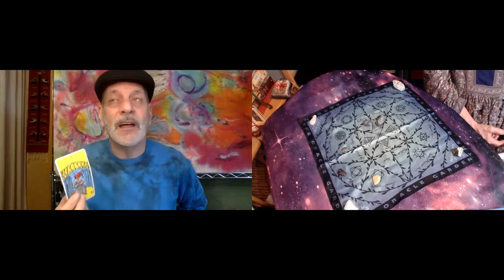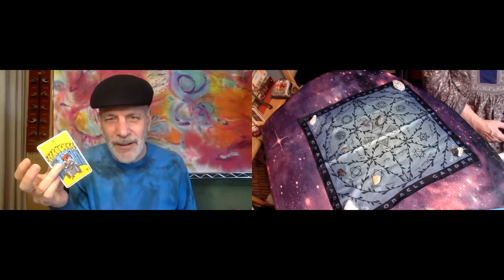Daily Tarot Reading December 28 Trust